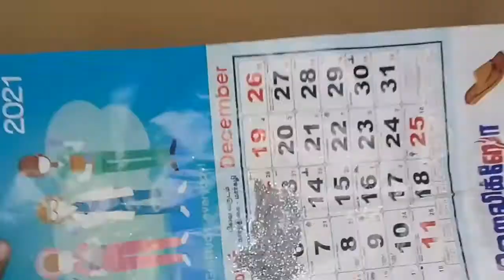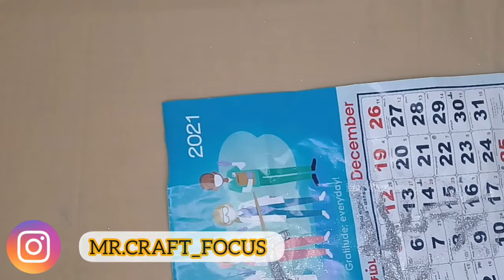how to make birthday ideas/how to make cake top/MR.CRAFT FOCUS